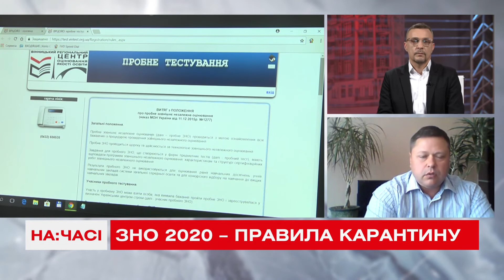Вінниця 2020 на карантині - На часі 2020-06-24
На часі: Посилені правила карантину - на що це впливає?
На роботу яких галузей та як саме вплинули обмеження пов’язані із посиленням карантину? Чи буде на Вінниччині хліб, хто та як контролює якість молока, правила ЗНО на карантині та які протиепідемічні заходи на Вінниччині порушують найчастіше? Чи буде в літку 2020 року забезпечений літній відпочинок дітей? Про все це і не лише говоримо в ефірі телеканалу «ВІТА» На Скайп-зв’язку із студією програми «На часі» Олександр Сорочан, перший заступник начальника головного управління Держпродспоживслужби у Вінницькій області.